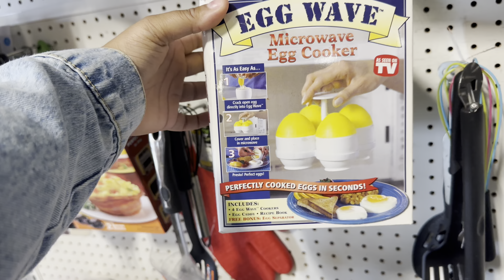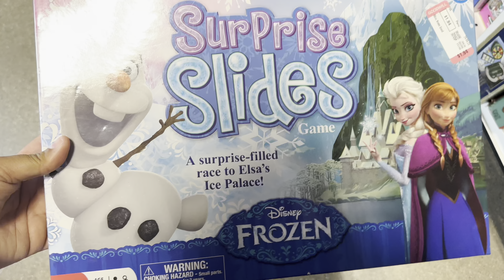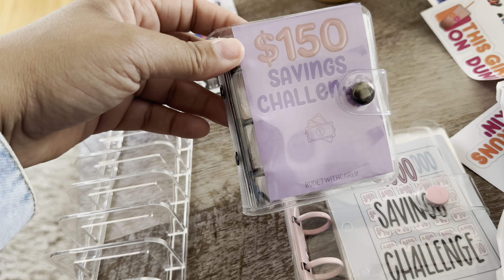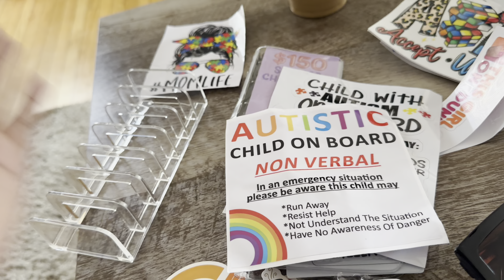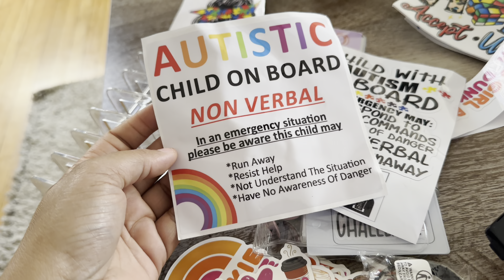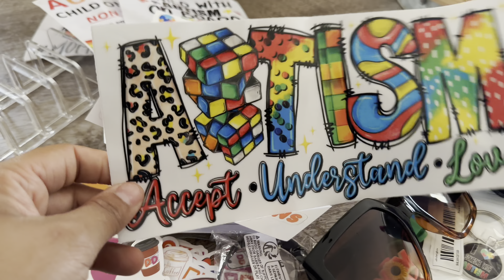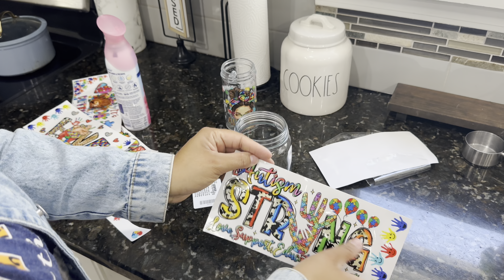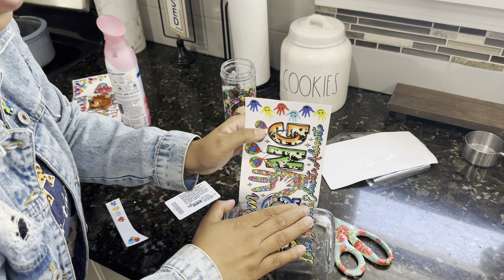EXTREME MOTIVATION For Busy Moms | DIY Glass Tumbler| Thrifting, Yard Work, Clean With Me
From one boss mom to another YOU ARE STRONG, YOU ARE BEAUTIFUL!